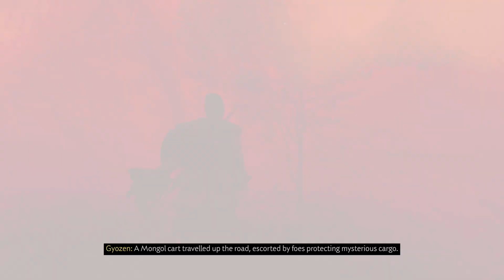Ghost of Tsushima_20221225074703